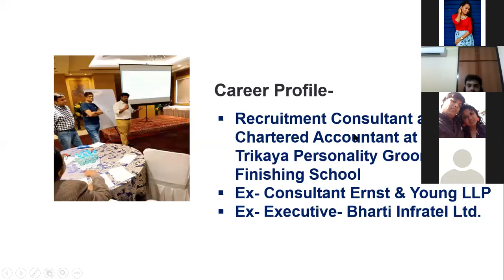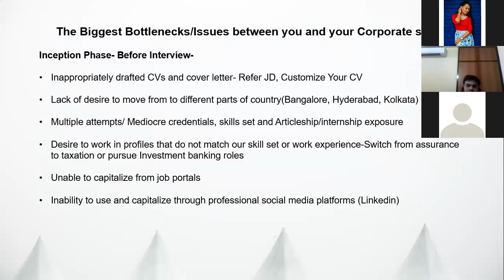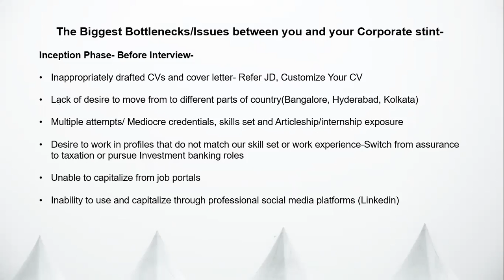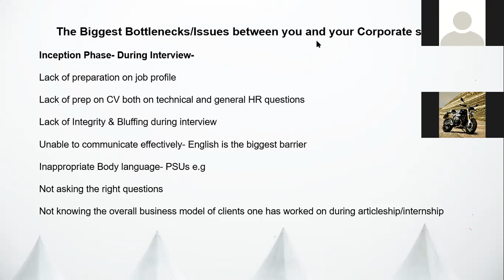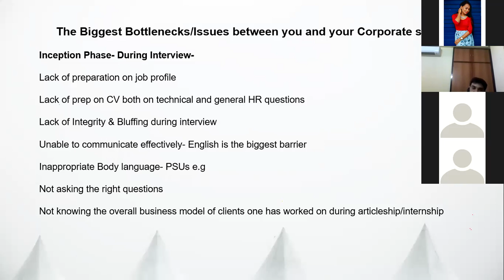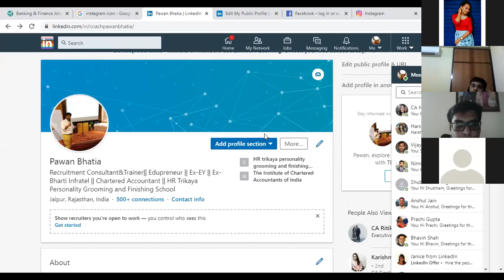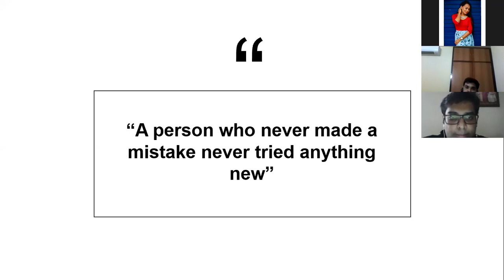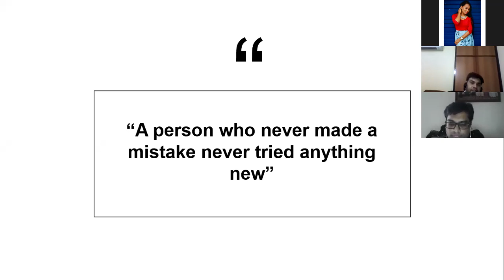How to land your dream Job